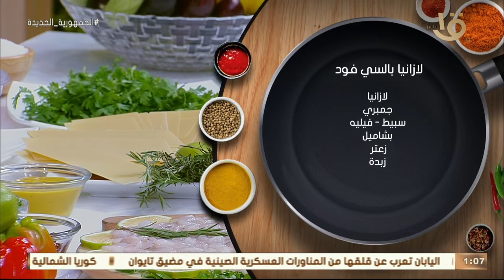أكلة أمي | "لازانيا بالسي فود" على الطريقة المغازية